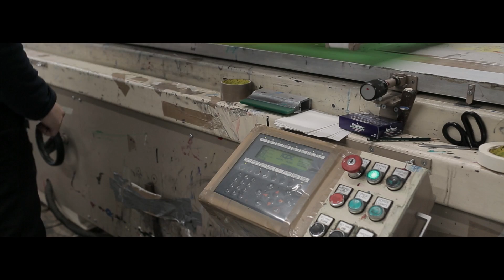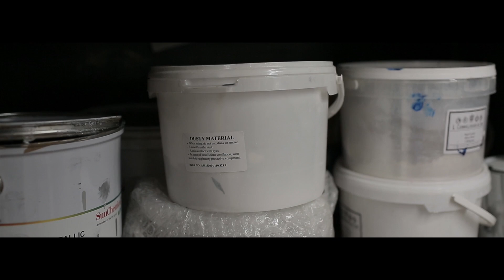London Jesper Ortegren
Film and music by Stefan Bladh featuring artist Jesper Ortegren